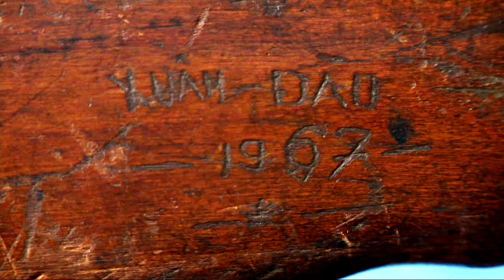VIETNAM WAR FIND: Marine Corps Veteran's SKS Rifle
At the end of this month the Price of Freedom is going to Vietnam.

We have a lot planned, and we have lots of details coming soon.

One place we will visit is Hue City.

00:00 The Price Of Freedom Is Going to Vietnam At The End of August
00:11 East Ridge, Tennessee's Larry Lewis fought at the Battle of Hue City
01:05 Marine Corps Veteran Larry Lewis shows us the SKS Rifle he took home from the war

East Ridge, Tennessee's Larry Lewis fought in the battle of Hue City in 1968.

5 men were awarded the Medal of Honor for actions in the battle..

Mr. Lewis fought with two of them, John Canley and Alfredo Gonzales. Sgt. Gonzales lost his life fighting in the battle and was posthumously awarded the Medal of Honor.

He showed me some of the things he brought back from the Battle of Hue City and the Vietnam War. Some of those things are collector's items. Some are just a time capsule full of memories for Larry Lewis.

He showed me an SKS Rifle. Larry Lewis has had the rifle since the battle in early 1968.

We will leave for our trip to Vietnam on August 31st.

Rodney Maxwell Davis was killed in action  and much more.